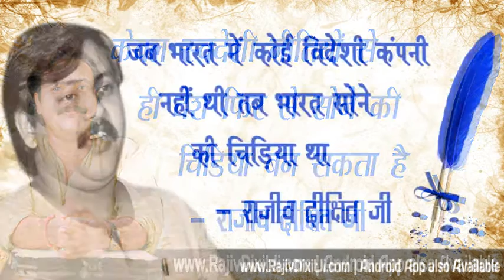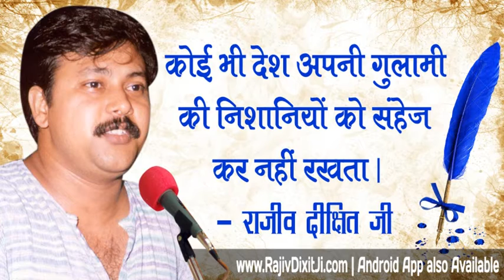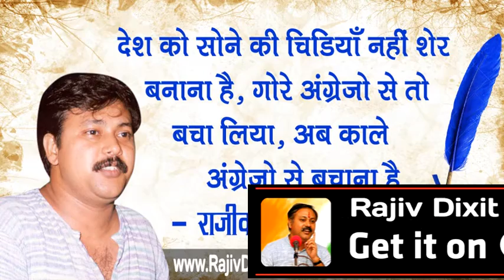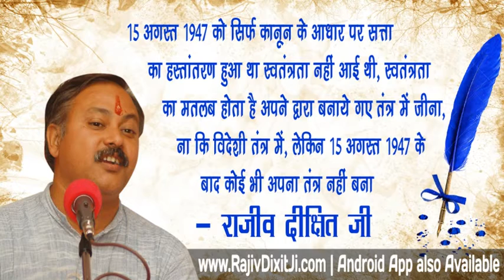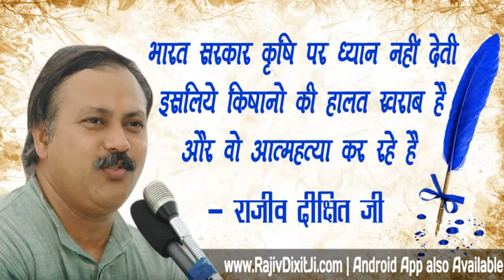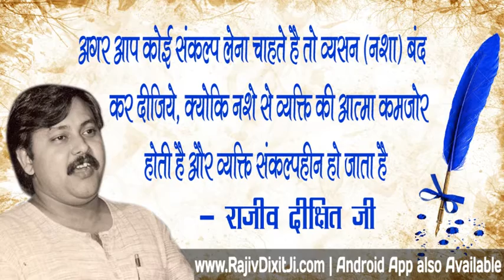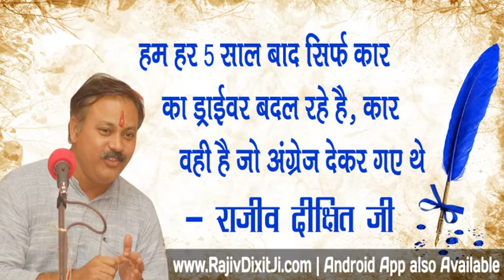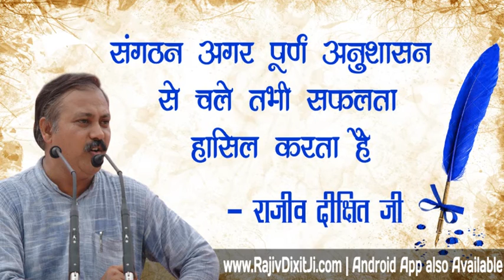Cow Protection and its Importance (गौ रक्षा और उसका महत्व) Explained By Rajiv Dixit Ji